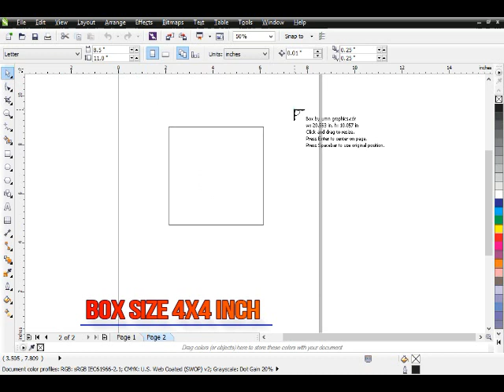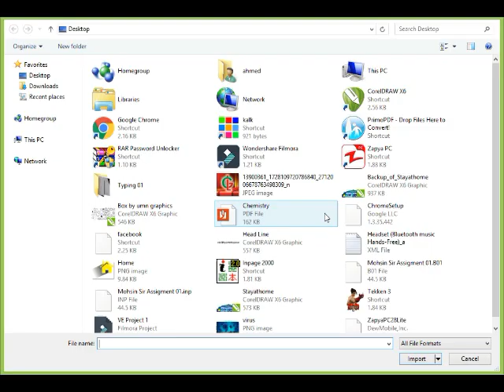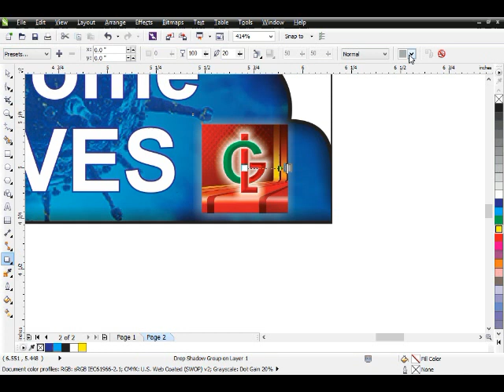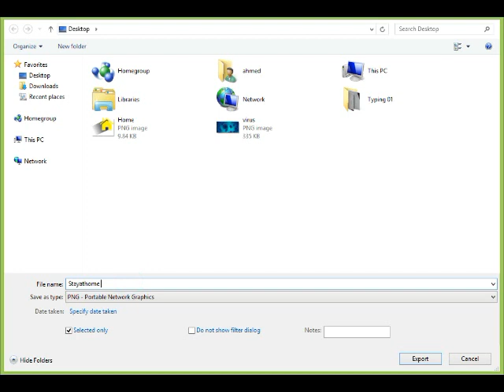Facebook DP Frame Making || How to Design a Facebook Photo Frame || How to Upload a Photo Frame